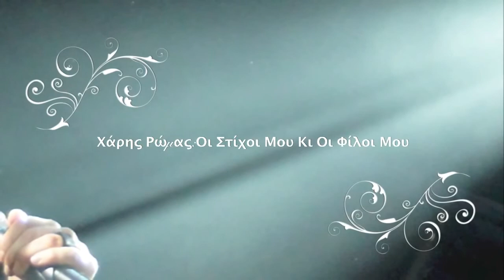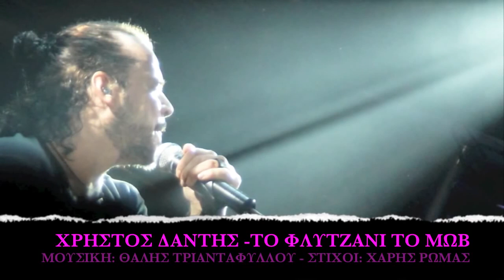ΧΡΗΣΤΟΣ ΔΑΝΤΗΣ - ΤΟ ΦΛΥΤΖΑΝΙ ΤΟ ΜΩΒ | Christos Dantis - To Flytzani To Mov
ΑΠΟ ΤΟ ΑΛΜΠΟΥΜ ΤΟΥ ΧΑΡΗ ΡΩΜΑ ΜΕ ΤΙΤΛΟ "ΟΙ ΣΤΙΧΟΙ ΜΟΥ ΚΙ ΟΙ ΦΙΛΟΙ ΜΟΥ" ΣΕ ΜΟΥΣΙΚΗ ΤΟΥ ΘΑΛΗ ΤΡΙΑΝΤΑ ΦΥΛΛΟΥ.